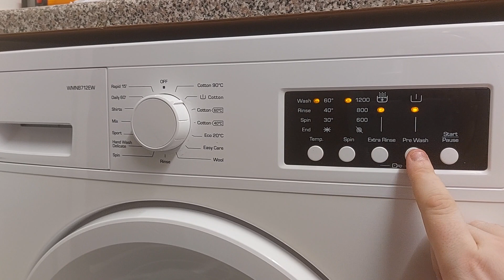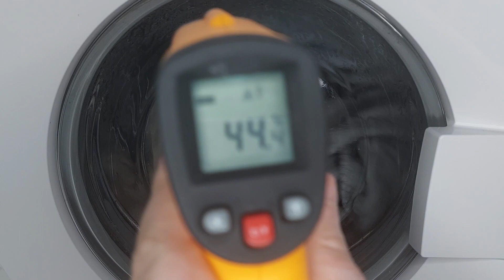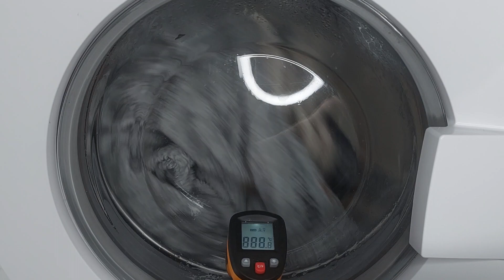Bush WMNB712EW - Cotton 60c With Prewash & Extra Rinse (Final Wash Video!)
This Is the final video of this machine before it goes on to his new home!

Bush Washing Machine.

Cotton 60c (Auto Prewash)

Extra Rinse Option Selected.

4 Rinses (1 Emergency Rinse Due to Sudslock or Waterlock)

1200rpm Final Spin.

Earth Breeze & Lenor Spring Awakening Used.

Blankets Load.

Keep Calm and Wash On Everyone!